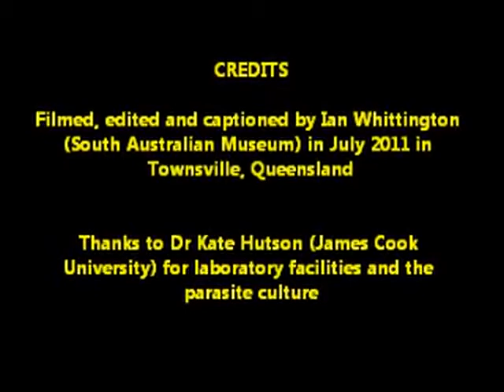Biology of a monogenean parasite, Neobenedenia sp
A monogenean (flatworm) parasite, _Neobenedenia_ species, removed from the skin of a barramundi (_Lates calcarifer_) in laboratory culture. Marine Monogenea are studied by the Parasitology Section at the South Australian Museum. Principal Research Scientist Assoc Prof Ian Whittington compiled this short video to highlight several biologies and behaviours by a 'typical' monogenean parasite species from the skin and fins of its fish host. This captioned video shows attachment, gas exchange, egg manufacture and laying, the feeding process and egestion of digested wastes. The specimen, approximately 3 mm long, was captured on video in July 2011 in the laboratory of a former PhD student and now research collaborator, Dr Kate Hutson, James Cook University.

Ongoing research by the South Australian Museum investigates species identification and 'species complexes' among _Neobenedenia_. For example, see research published by I.D. Whittington (2004) in Folia Parasitologica 51: 109–122